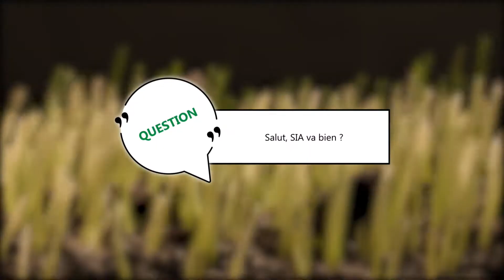Bubble Box - Quentin Lootvoet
Retrouvez Quentin Lootvoet pour cette